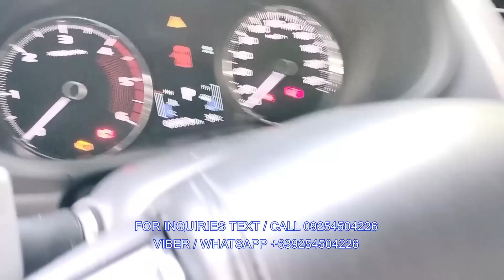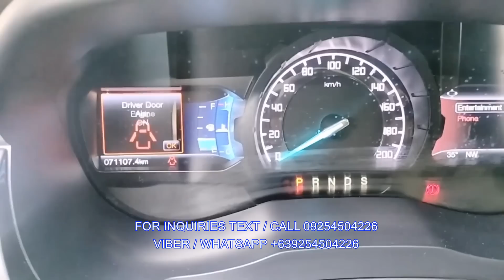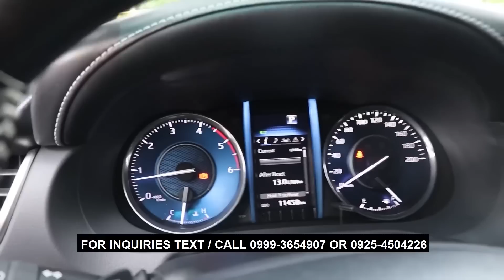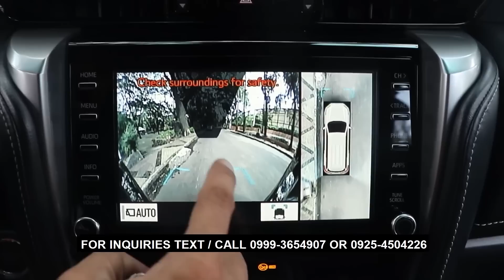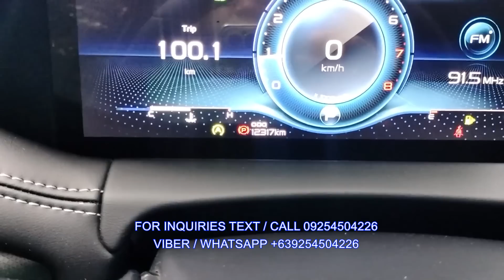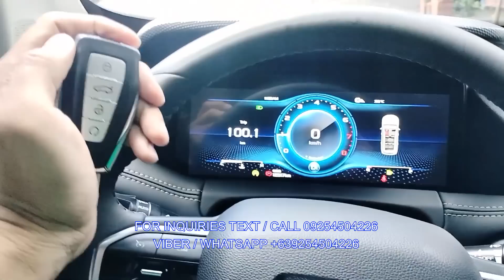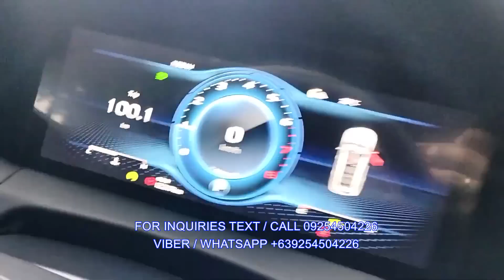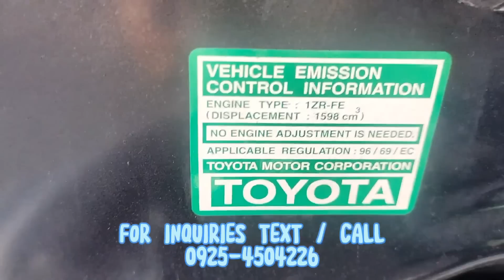Second Hand SUV's puro legit mileage at direct first owner